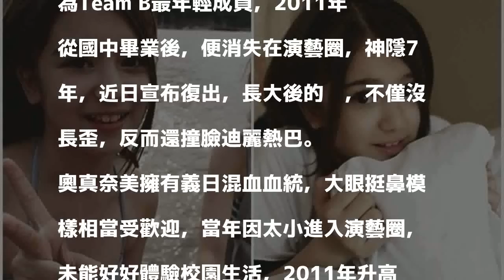沒長歪變超正！ 日本第一蘿莉神隱7年宣布復出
〔娛樂頻道／綜合報導〕日本混血模特兒奧真奈美，11歲曾參加AKB48甄選，憑深邃五官，受封「第一蘿莉」，還成為Team B最年輕成員，2011年從國中畢業後，便消失在演藝圈，神隱7年，近日宣布復出，長大後的她，不僅沒長歪，反而還撞臉迪麗熱巴。

發表評論評論如下。